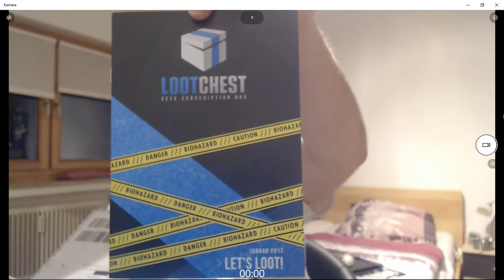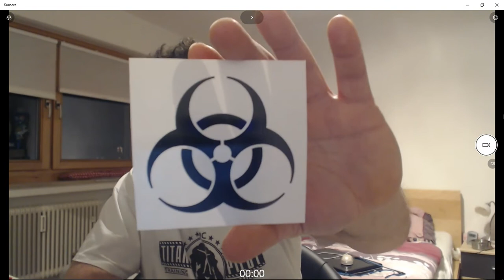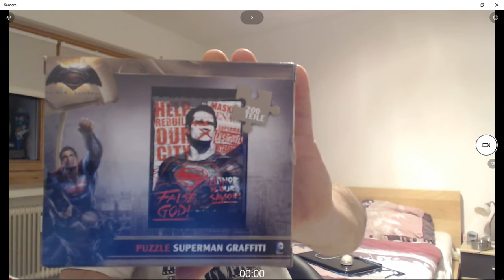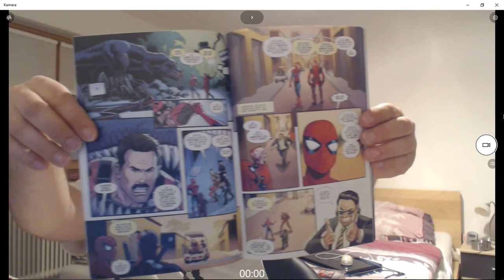Lootchest Januar 2017 Unboxing / NERDSTUFF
Gruss STEFFO